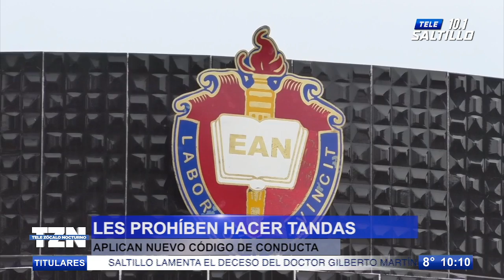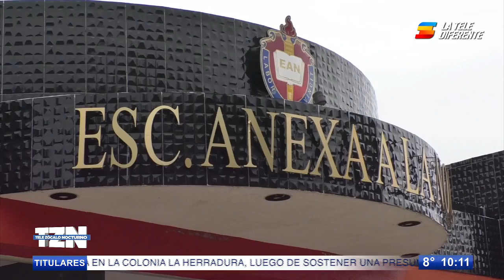Les prohíben hacer tandas; aplican nuevo código de conducta